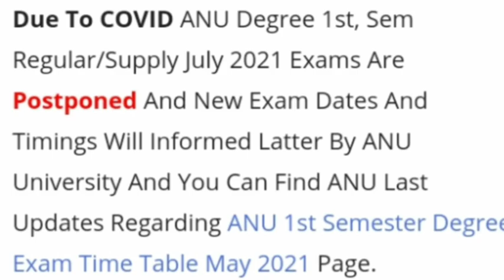Ap degree exams latest news 2021||students must watch this video